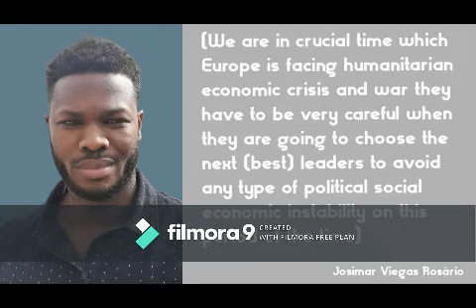Josimar Viegas Rosário (Instrumental & Quotes)